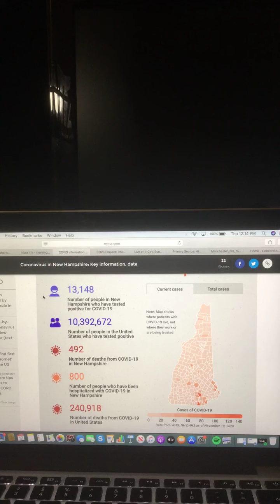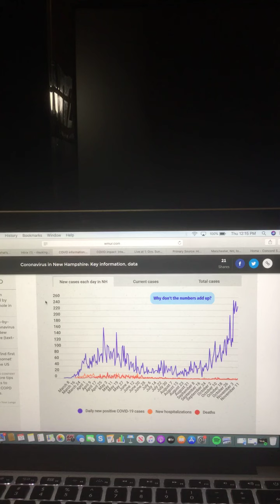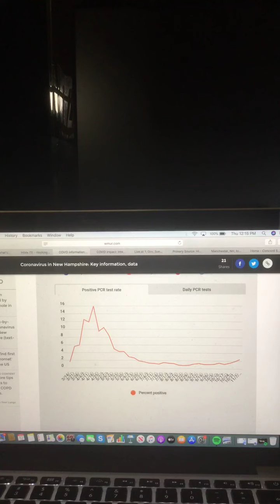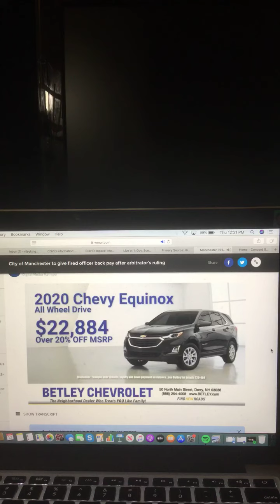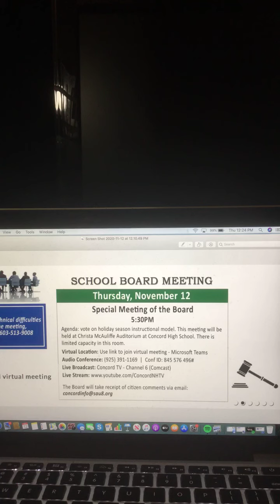The Riley King Newscast